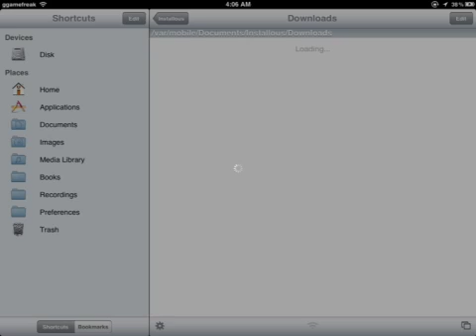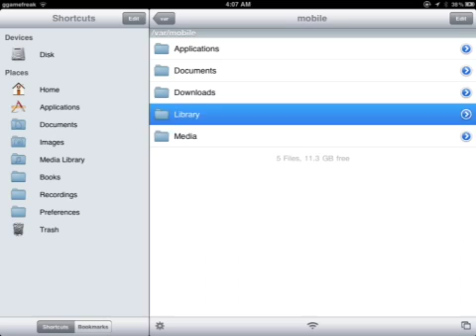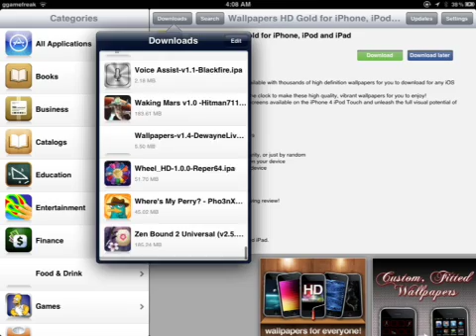How to Fix Installous Download Problem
When downloading something on "installous" which can be found in the "cydia" store, sometimes instead of automatically downloading, it will bring up a window that says "download" or "play in media player". Just download it and go on "iFile" found in the cydia store as well. Go into the folder "var/mobile/library/downloads" and copy the app you downloaded. Then paste the app into the folder "var/mobile/documents/installous/downloads". Now go back on installous, find the app, and select "install". At the end of the video the audio got messed up so i cut the last part out but it should be enough. This problem was bothering me for a while so i figured it out for you guys who have the same problem.